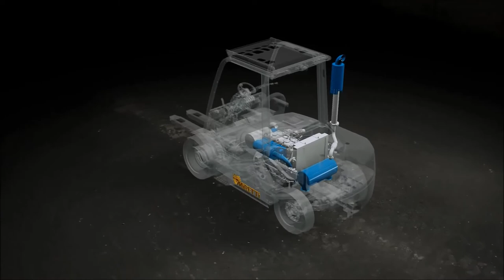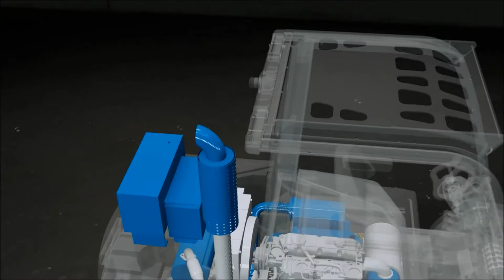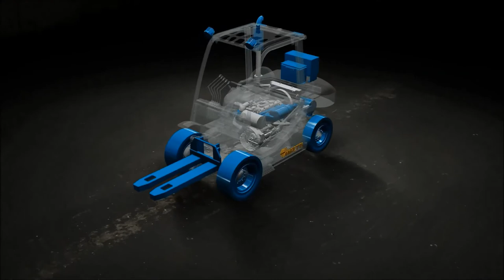Miretti Explosion Proof Protection of Diesel Truck - Zone 1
Working in environments that are potentially at risk of explosion, where flammable or potentially flammable materials are handled, implies the necessity to operate with machinery that can boast the highest safety standards. In a similar context, the trucks must be reliable, efficient and safe.
Miretti explosion proof protections provide a safe solution for both electric and diesel vehicles for use in Zone 1 and Zone 2 areas
Miretti Group annually protects over 1000 diesel and electric vehicles.